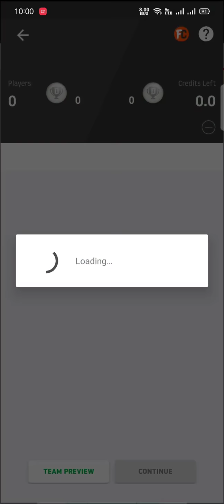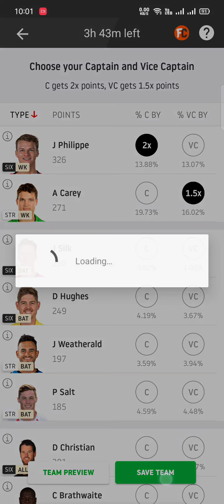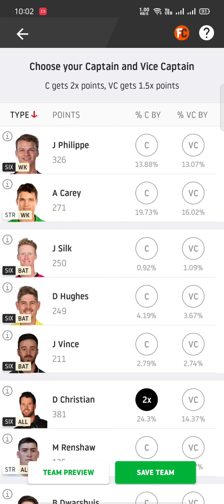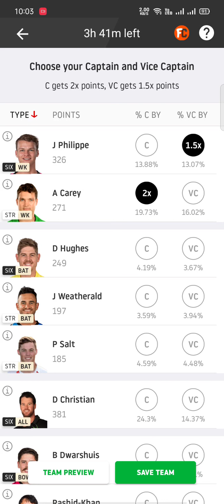str vs six dream11 teams, Adelaide strikers Vs Sydney sixers Dream11 Mega GL, six vs str dream11 gl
In this video we Provide 3 TEAMS for Mega Gl.

Note: If link not open then go to website & click on telegram channel button.